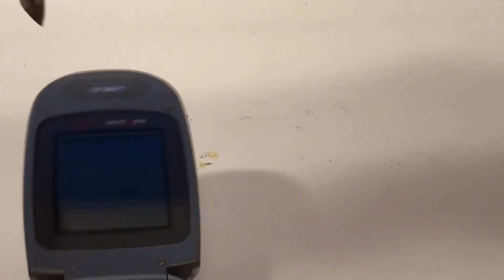1,000 degree wood burner!